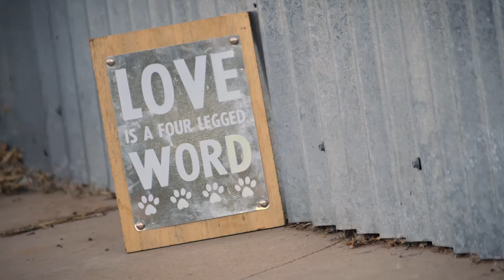Dog Scooter Tours | Durango, Colorado USA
Video by Stelio Media. Offering real estate and commercial photography and video in Durango, the Four Corners area and beyond.

Durango Dog Ranch offers summer dog scooter tours for anyone looking for a little adventure while in Durango, Colorado. They also offer dog sledding tours in the winter at Durango Mountain Resort.

Hello from the video's creator. I have been involved with animal rescue organizations for more than 30 years and have known the owner of DDR for more than a year. If you are like me once of your concerns about supporting an animal based business is, "Do these dogs live a good life?" I can personally attest to not only how fun these tours are but also to the kindness and patience they show to their guests and, just as importantly, their dogs. These dogs live well and live to pull so ENJOY...guilt free!